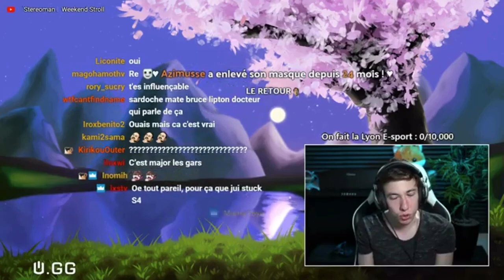SARDOCHE EST SONT THÉORÈME